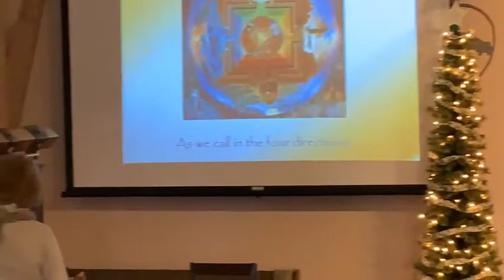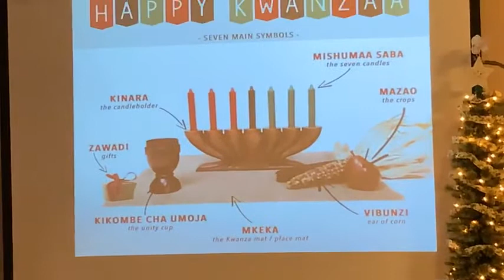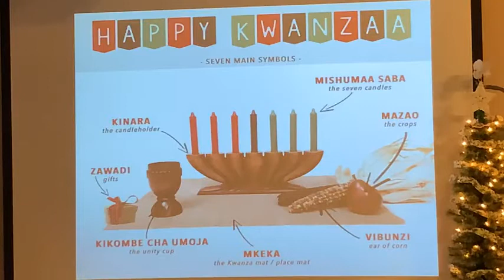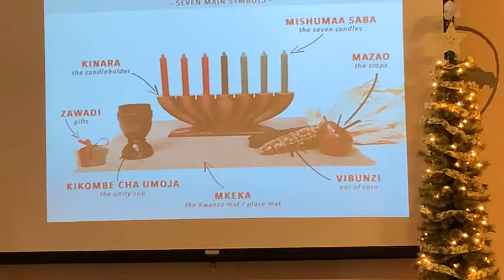12/26/2021 "Let's Learn about Kwanzaa" with Rev. Michelle Vargas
December 21st is the first day of Kwanzaa, but many of us don't know much about this richcultural tradition, so let's learn together! Kwanzaa, which means "first fruits of the harvest" in Swahili is a nonpolitical, nonreligious celebration that honors traditional African values. In this lesson, we respectfully explore the seven guiding principles of Kwanzaa and consider how these ancient values can inform our own spiritual path.